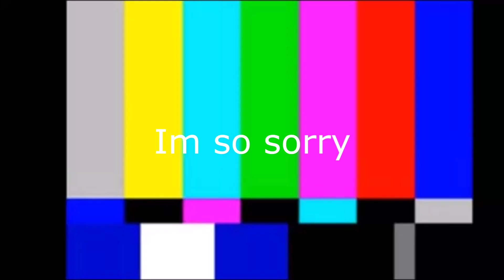New Characters, New Trauma - Wonder Egg Priority Episode 3 Review/Discussion/Reaction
This week Wonder Egg Priority gave us some new characters and moew new questions to discuss!

Thank you to the wonderful YvetArts for doing all the artwork you see on the channel!